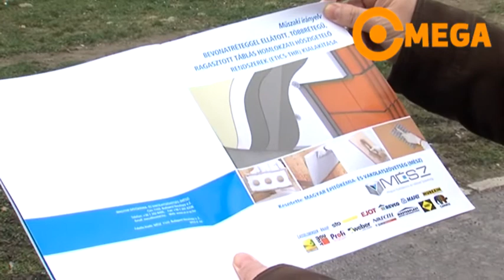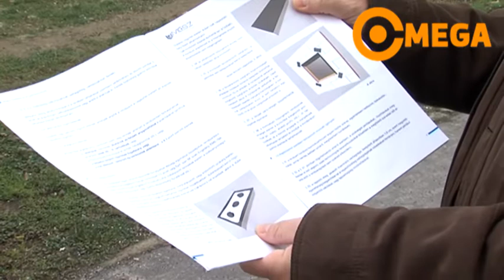Kivitelezői hibák miatt szakadhatott le szigetelés egy veszprémi társasházról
A múlt héten kisebb széllökések szinte meghámoztak egy négyemeletes társasházat Veszprém belvárosában. A szomszéd lépcsőházban lakók arról beszéltek portálunknak, nem sokon múlt hogy komoly baleset történjen a trehányságból. A szakértők is úgy látják, egyértelmű, hogy kivitelezői hiányosságok vannak háttérben.